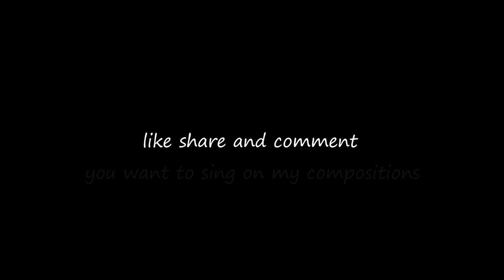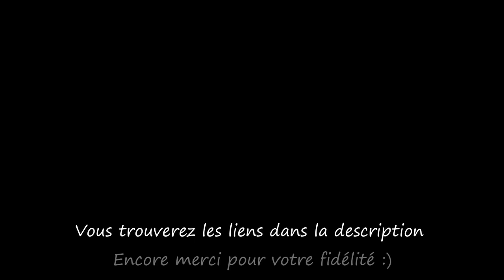Un jour sans fin / A day without end...Musique & Paroles Le Monde d'Epsilon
La chanson "Un jour sans fin" évoque une journée qui semble se répéter indéfiniment, telle une boucle infinie. À travers cette répétition, la vie évolue, les rencontres prennent une nouvelle signification et les leçons de persévérance sont tirées. Chaque aube représente une chance renouvelée, et dans cette danse éternelle du temps, les moments s'entrelacent pour former une symphonie de vies qui se marient...

Paroles Un jour sans fin

Couplet 1
Un jour sans fin, le temps suspendu,
Les heures s'écoulent dans un monde étendu,
Les moments se répètent, telle une mélodie,
Chaque aurore naissante annonce une symphonie.

Couplet 2
La routine prend une teinte nouvelle,
Les rencontres se font, sans fin ni relève,
Le ciel change de nuances, doux et enchanteur,
Un jour sans fin, une histoire de cœur en fleur.

Refrain
Un jour sans fin, une boucle infinie,
Les instants s'enlacent, l'un dans l'autre imbriqués,
Dans ce cycle éternel, nos vies se marient,
Et le soleil danse, encore et encore éclairé.

Couplet 3
Dans cette répétition, l'évolution se cache,
Les sourires s'épanouissent, les peurs se détachent,
Un jour sans fin, une leçon de persévérance,
Chaque aube est une chance, une nouvelle danse.

Vous souhaitez chanter sur "Un jour sans fin" merci d'utiliser Mes Paroles ,exprimer ainsi tout votre talent d'interprète en y apportant votre style et que naisse cette sincère alchimie artistique entre nous ;)

Epsilon

The song "A day without end" evokes a day that seems to repeat itself indefinitely, like an infinite loop. Through this repetition, life evolves, encounters take on new meaning, and lessons of perseverance are learned. Each dawn represents renewed luck, and in this eternal dance of time, the moments intertwine to form a symphony of intertwining lives...

Lyrics A day without end

Verse 1
A day without end, time in suspension,
Hours flow in an expansive dimension,
Moments repeat, like a melodic rhyme,
Each new dawn heralds a symphony's climb.

Verse 2
Routine takes on a newfound hue,
Encounters unfold, without debut,
The sky shifts shades, gentle and beguiling,
A day without end, a story of hearts smiling.

Chorus
A day without end, an endless loop,
Moments intertwine, in each other's scoop,
In this eternal cycle, our lives entwine,
And the sun dances, illuminated divine.

Verse 3
In this repetition, evolution conceals,
Smiles bloom, fears unseal,
A day without end, a lesson in resilience,
Each dawn is a chance, a new dance's brilliance.

You want to sing on "A day without end" use my lyrics ,express all your vocal talent and bring your style to it and may this true artistic complicity be born between us ;)

Epsilon